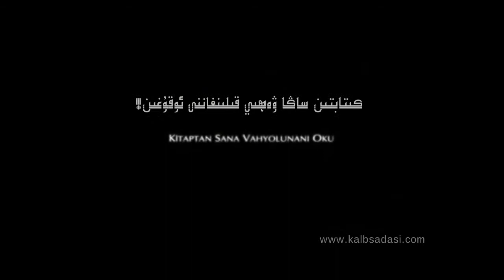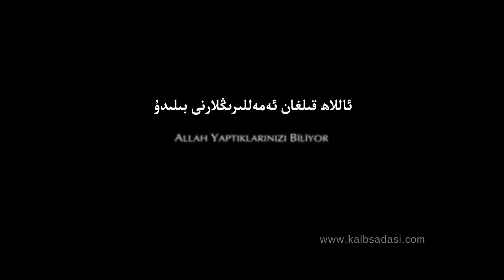ناماز كۆزۈمنىڭ نۇرى! kozumning nuri namaz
namaz